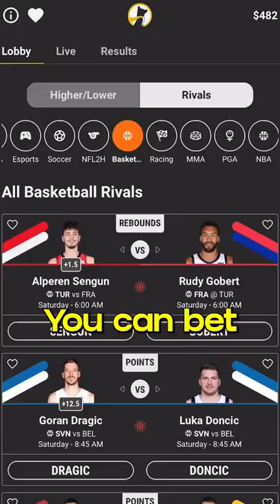Luka Doncic OVERVOMES STITCHES to BALL OUT in EuroBasket😱👀